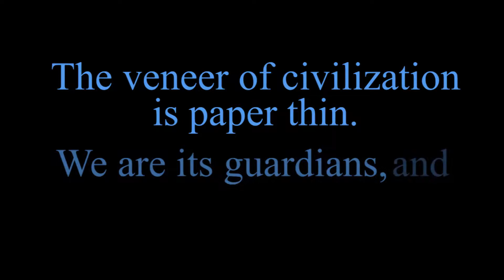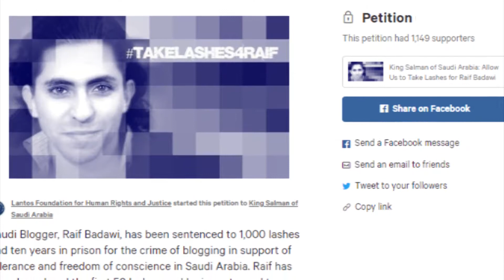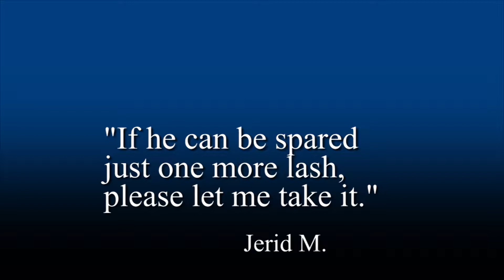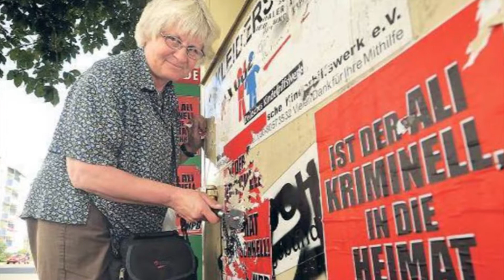Celebrating 10 Year's of the Lantos Foundation - Gala Celebration 2018